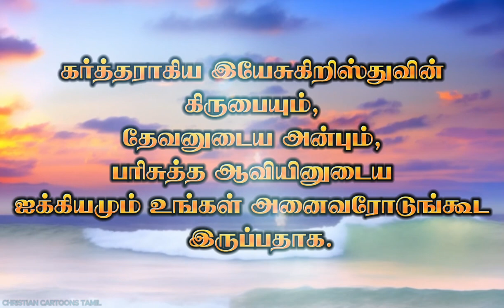Today Bible verse | Today's verse | இன்றைய வசனம் | 04-02-2024 | Tamil Bible words